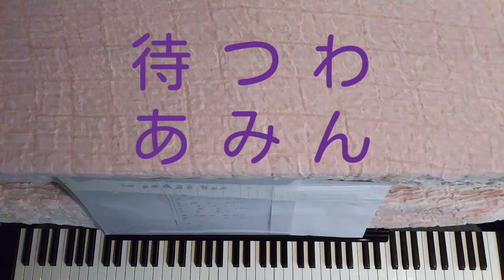待つわ/あみん [ピアノ アレンジ 伴奏] 【No.416】